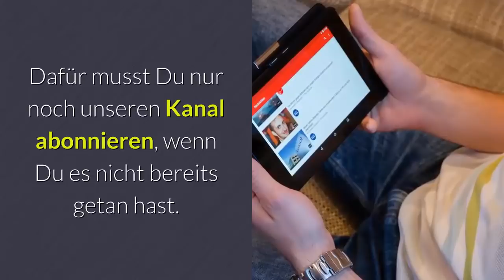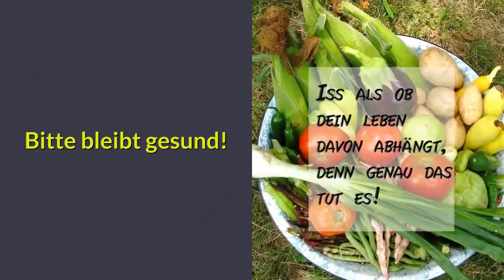Blumenkohl ist gesund und besonders bekömmlich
Im Gegensatz zu vielen anderen Kohlsorten ist Blumenkohl zwar mindestens genauso gesund, aber dabei wesentlich bekömmlicher und daher leichter verdaubar. Das hat der Blumenkohl der besonderen Zellstruktur zu verdanken, so dass der Körper nicht zu hart arbeiten muss, um ihn verdauen zu müssen. Trotz dieser Bekömmlichkeit ist der Blumenkohl dennoch reich an vielen Nährstoffen, die sich sehr positiv auf eine gute Gesundheit auswirken können.
Blumenkohl besteht zu ca. 90% aus Wasser und enthält so gut wie kein Fett und Zucker und ist dadurch auch sehr kalorienarm, denn 100 Gramm enthalten gerade mal 23 Kalorien. Gerade weil dieser Kohl so leicht verdaulich ist, ist er auch bestens als Babynahrung oder auch als Schonkost geeignet und passt auch bestens auf jeden Diätplan. Eine tolle Variante ist Blumenkohl als Reis Alternative, wo ganz kleine Röschen lediglich mit etwas Öl 5 Minuten gebraten werden und nach Belieben gewürzt werden. So entsteht eine kohlenhydratarme Beilage, die Dich bestens beim Abnehmen unterstützen kann und obendrein noch richtig lecker ist.

Schau Dir auch folgende Videos an: Kaffee mit Zucker ist keine gute Idee, wenn Du gesund bleiben möchtest

Wir würden uns sehr freuen, wenn Du dieses Video, Blumenkohl ist gesund und besonders bekömmlich, teilen würdest